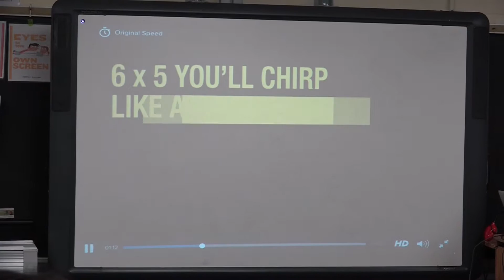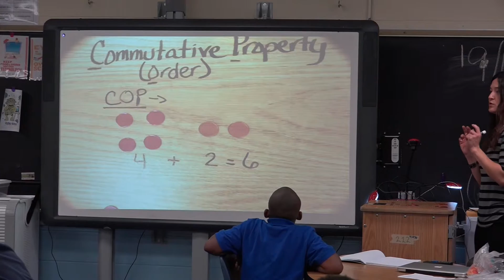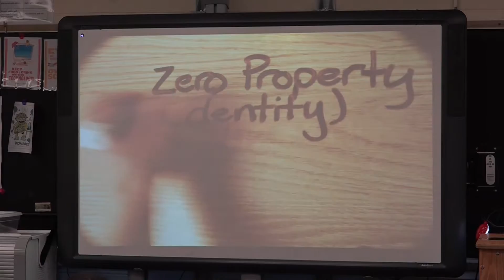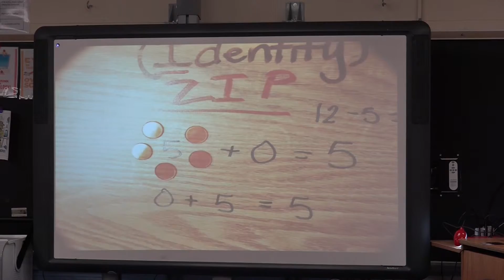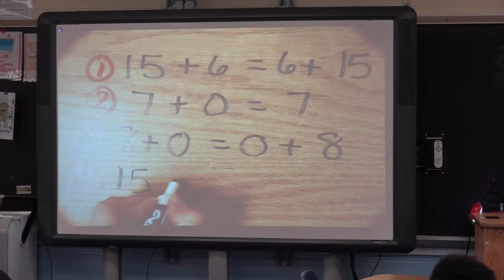Bassette Elementary Report 2nd Edition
The happenings at Bassette Elementary for November